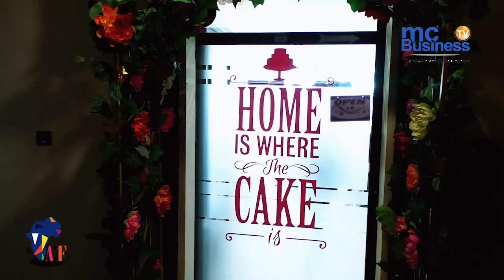Elle quitte l'Angleterre pour montrer son talent en Afrique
Cette dame talentueuse et entreprenante décide de quitter l'Angleterre pour s'installer au Cameroun afin de partager son talent avec les africains. Promotrice de cake hush, une entreprise qui fabrique des gâteaux sous forme d'objet, son but est de prouver que l'on peut vivre avec son talent.